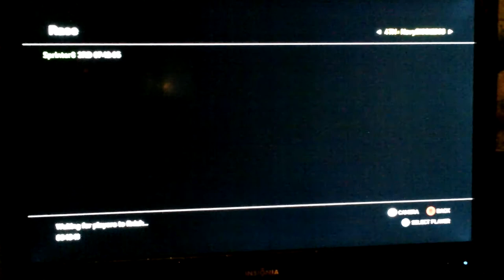GTA Multiplayer Racing: Sultan's on Southern Switch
Racing on the Grand Theft Auto 4 Multiplayer Race mode.
Participating in race is NavyBIGGIED93, Herbie Vursmelz, sprinter8 and iBeemer (me)
Racing the 4-Door class on Southern Switch; we all pick the best car in the class, the Sultan

Very odd race for me, i flipped twice and wrecked probably twice as much - the most pitiful runner-up ive ever had LOL
i avoided an awesome accident that Herbie Vursmels had when he rolled it right in front of me and then spun later in front of me